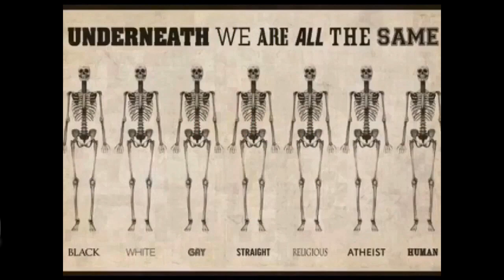Værblogg 15.12.2016, 16.00 Merida: mostly cloudy 11°C. Vind: VSV/2 m/s.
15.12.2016, 16.00 Merida: mostly cloudy 11°C. Vind: VSV/2 m/s.